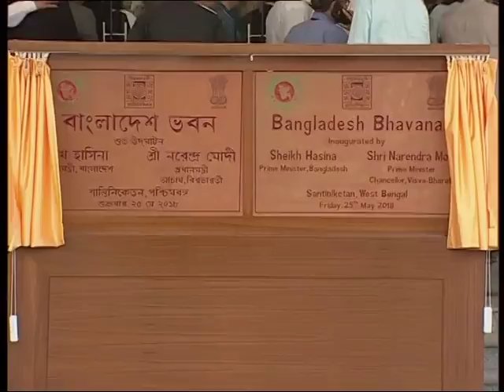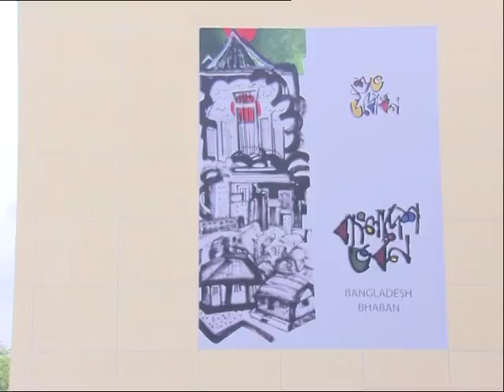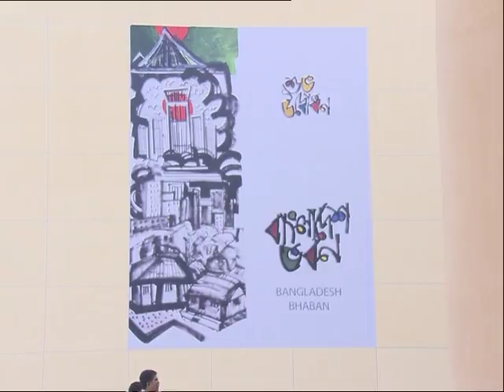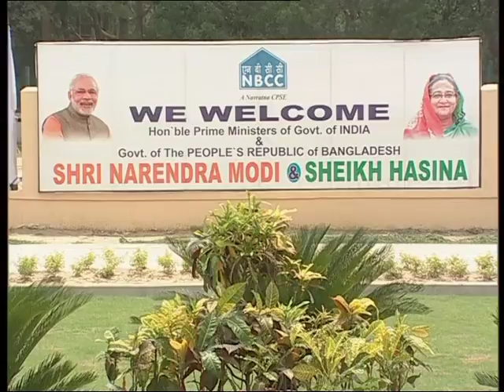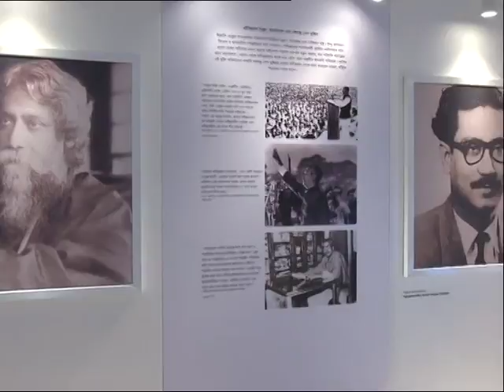PM Modi, PM Sheikh Hasina of Bangladesh inaugurate Bangladesh Bhavan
Prime Minister Narendra Modi, Prime Minister Sheikh Hasina of Bangladesh inaugurate Bangladesh Bhavan in West Bengal